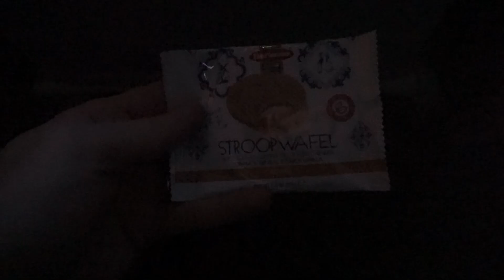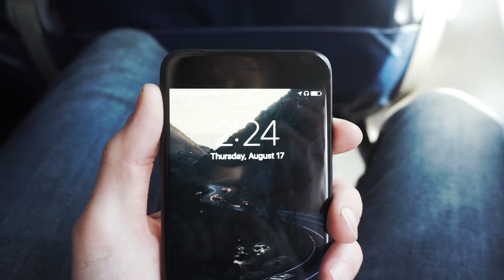Leaving Utah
It was time to get on a plane again.

⇨ LINKS ⇦
James:

⇨ EQUIPMENT ⇦
You can support Redd Vlogs by using these links to buy Your gear:
Vloggy - Sony a5000
GoPro - Hero4 Session
DSLR - Nikon D600